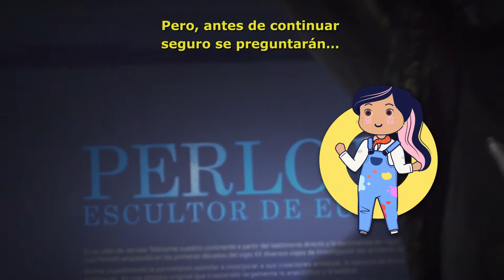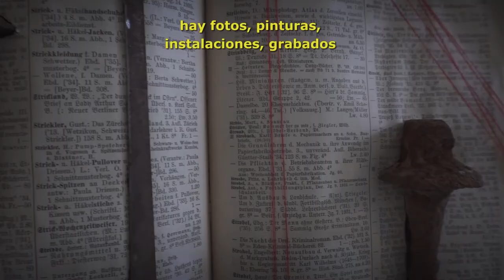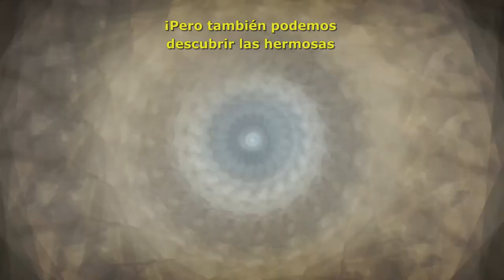Una visita animada: Lola en el Perlotti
¿Conocés el Museo Perlotti? Hoy Lola nos lleva a conocer un hermoso museo que es un regalo de un gran artista ¿cómo es eso? Luis Perlotti fue un gran escultor argentino que hizo obras muy importantes y quería dejar su huella en la cultura de la Ciudad. Por eso nos dejó un regalo genial: su casa-taller y todas las obras que ahí había. ¡Este museo tiene muchas cosas lindas! Es un museo de esculturas pero también hay fotos, pinturas, instalaciones, grabados y ¡todo lo que te puedas imaginar!